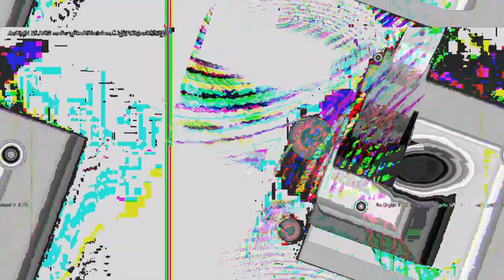[EPILEPSY WARNING] Movie 23 05 19 11h34m36s